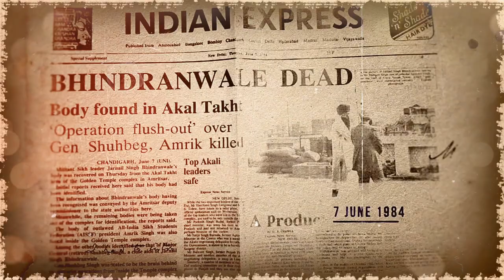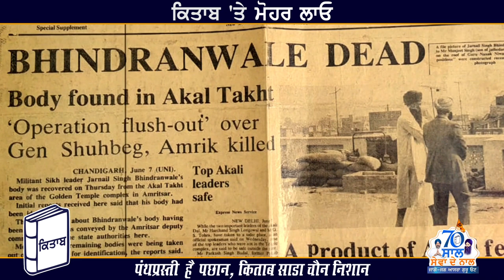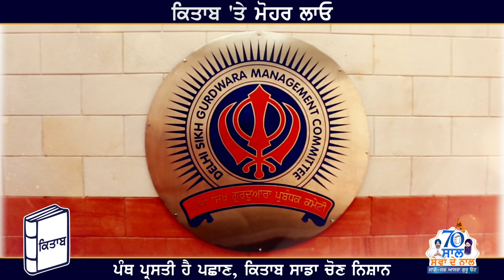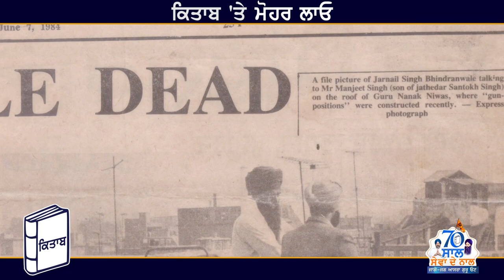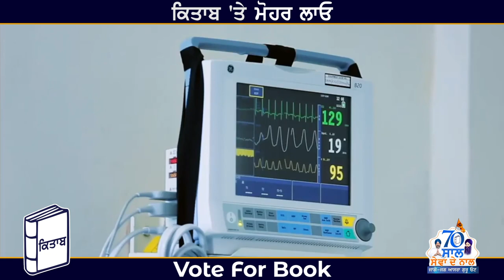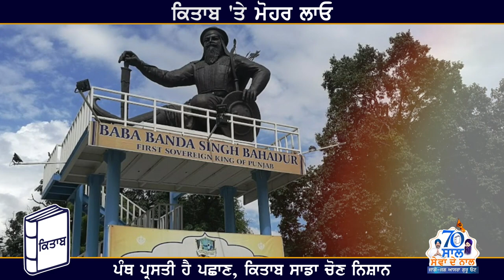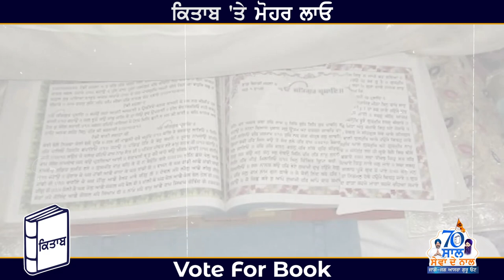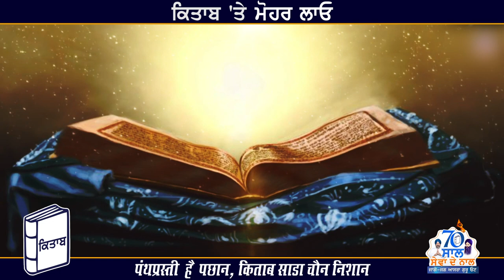UNTOLD LIFE STORY OF MANJIT SINGH GK | LIFE BIOGRAPHY | POLITICAL ACHIEVEMENTS OF MANJIT SINGH GK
THE UNTOLD LIFE STORY OF MANJIT SINGH GK

VOTE FOR BOOK | VOTE FOR SEWA